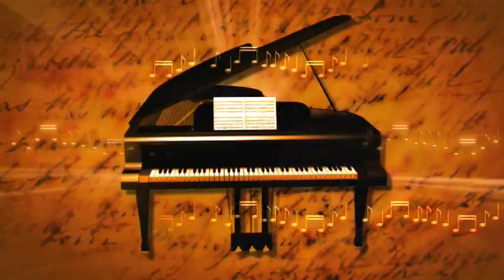#6-ISS Shares Treasure Series #216 Tschaikovsky Piano Con. Bbm M3 (Excerpt B) Prof. Reyes CCP 2002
Description

Within Tour 14 (June - October, 2002) of their Romantic Piano Concerto Journey Tours (RPCJT), Philippine Pianists Dr. Ingrid Sala Santamaria (ISS, Soloist Part) and Maestro Reynaldo Reyes (Orchestra Part) performed SIX (6) Concertos at the Cultural Center of the Philippines (CCP) Main Lobby on August 11, 2002.

These Concertos were:  Beethoven "Emperor" and St. Saëns No. 2 at 10 AM; Grieg and Tschaikovsky at 2 PM; and Schumann and Rachmaninoff No.2 at 5 PM.

ISS Shares Treasure Series #211 - # 216   Tschaikovsky Piano Concerto in B-Flat Minor  M2 & M3   Prof. Reynaldo Reyes, Orchestra Part   Cultural Center of the Philippines (CCP) Main Lobby  August 11, 2002

TITLES:

#1) ISS Shares Treasure Series #211 Tschaikovsky Piano Con. B-flat Minor M2 (Complete) Prof. Reyes CCP 081102

#2) ISS Shares Treasure Series #212 Tschaikovsky Piano Con. B-flat Minor M2 (Excerpt A) Prof. Reyes CCP 081102

#3) ISS Shares Treasure Series #213 Tschaikovsky Piano Con. B-flat Minor M2 (Excerpt B) Prof. Reyes CCP 081102

#4) ISS Shares Treasure Series #214 Tschaikovsky Piano Con. B-flat Minor M3 (Complete) Prof. Reyes CCP 081102

#5) ISS Shares Treasure Series #215 Tschaikovsky Piano Con. B-flat Minor M3 (Excerpt A) Prof. Reyes CCP 081102

#6) ISS Shares Treasure Series #216 Tschaikovsky Piano Con. B-flat Minor M3 (Excerpt B) Prof. Reyes CCP 081102